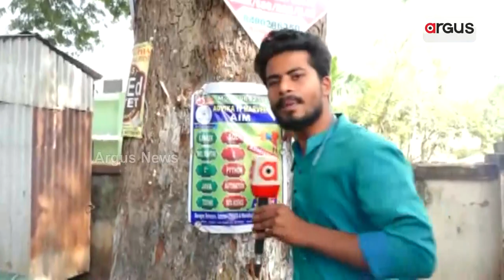Milk Like Fluid Oozing From Tree In Odisha's Balasore, Shock Locals